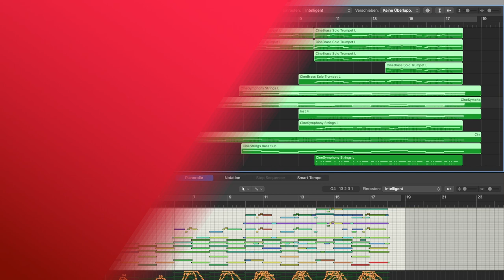Grab the tissues and take in an emotional piece made exclusively with Musio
An original Musio composition featuring:

CineSymphony Lite: Everything you need to quickly score any scene. CineSymphony Lite symphonic is a comprehensive orchestral library recorded at the world-famous MGM Scoring Stage at Sony Pictures Studios in Los Angeles and recorded by industry veteran Dennis Sands. CineSymphony Lite covers the essentials of all orchestral instrument sections and provides students and professional composers alike with a solid starting foundation in their music scoring palette.

CineBrass Core: Recorded at the legendary MGM Scoring Stage at Sony Pictures Studios in Los Angeles and mixed by veteran legend Dennis Sands, CineBrass Core covers the essentials of the orchestral brass section, and functions as a foundation in our composing templates.

CineWinds Core: Orchestral woodwinds recorded in the legendary MGM Scoring Scoring Stage at Sony Pictures Studios in Los Angeles and mixed by master engineer Dennis Sands. CineWinds CORE covers the essentials of the orchestral woodwinds section and as always, with a focus on simplicity and unparalleled recording quality.

CineStrings Core: A flagship orchestral strings library recorded at the MGM Scoring Stage at Sony Pictures Studios by master engineer Dennis Sands. Version 2.0 (released 3/3/23) features a completely new sonic treatment for the samples for unparalleled quality and realism.